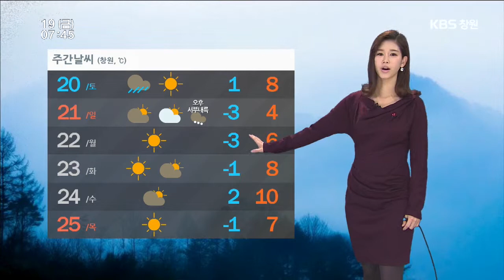[경남의 날씨] 2014.12.19(금) 기상 정보